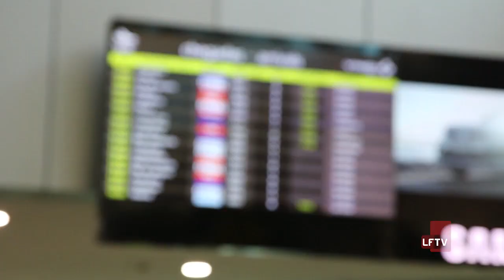Obras no Aeroporto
Fique atento: Começaram as obras de requalificação e modernização do Aeroporto de Salvador. A reforma irá afetar o terminal de passageiros, com foco no desembarque.